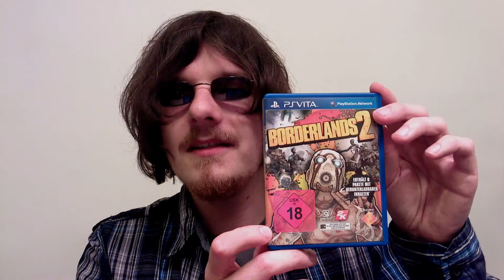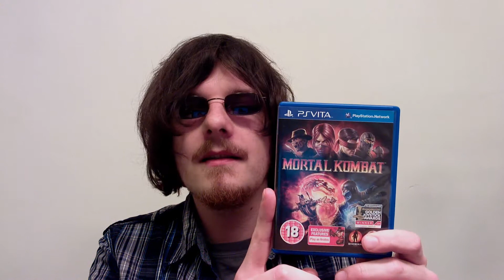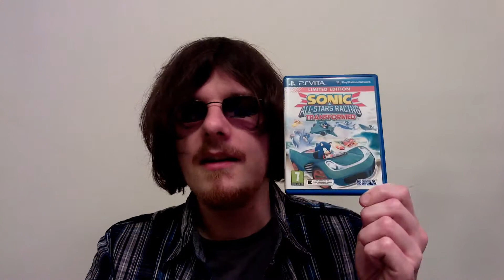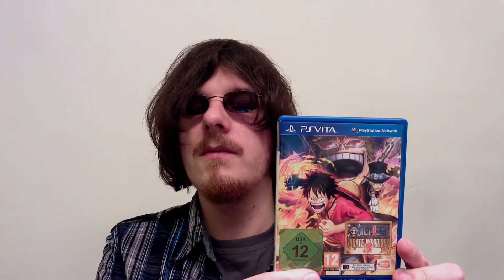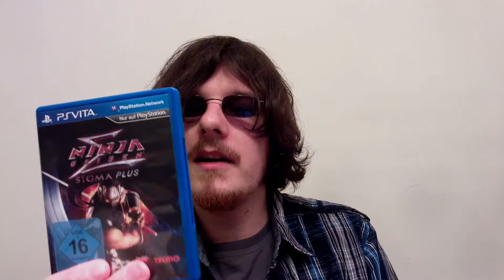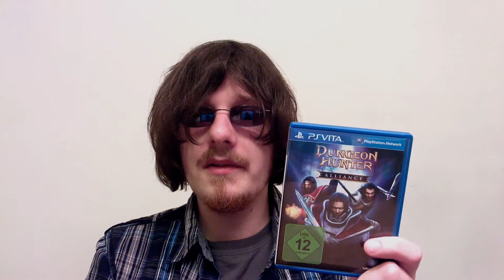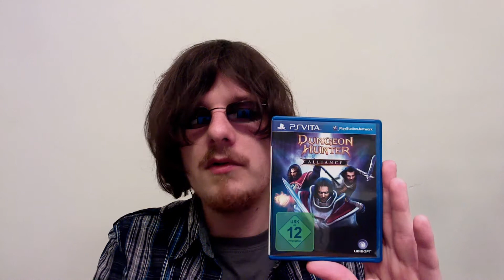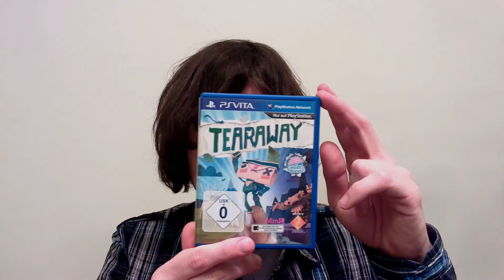Joe's PS Vita Spielesammlung! [Facecam]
Sorry wenn der Ton etwas leise war. Ich arbeite daran. ;)

Weil es sich gewünscht wurde mit Facecam und meine Kommis zu
 den Spielen. :)

Hoffe es gefällt euch. :D